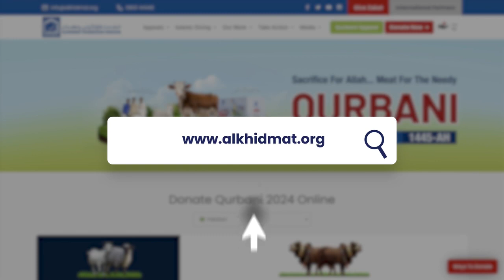Eid-ul-Adha, | Sunnah of Ibrahim (AS) | Donate Now | Alkhidmat Foundation Women Wing.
Every Eid-ul-Adha, Alkhidmat Foundation Pakistan undertakes Qurbani Fi Sabeel Lillah to fulfill the Sunnah of Ibrahim (AS) by delivering sacrificial meat to millions in need. This year, Alkhidmat is undertaking Qurbani to distribute nutritious-sacrificial-meat to deserving Pakistanis and oppressed Palestinian families. Take advantage of Alkhidmat Qurbani Fi Sabeel Lillah online to spread Eid joys to millions of deserving Pakistanis and oppressed Palestinian families in Gaza.
𝗗𝗼𝗻𝗮𝘁𝗲 𝗻𝗼𝘄: Alkhidmat Foundation Women Wing
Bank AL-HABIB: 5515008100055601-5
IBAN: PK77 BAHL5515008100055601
Swift Code: BAHLPKKA
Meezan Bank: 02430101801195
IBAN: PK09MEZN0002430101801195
Swift code: MEZNPKKA